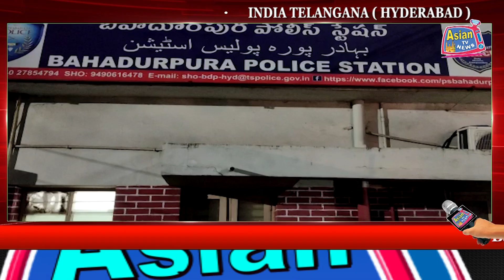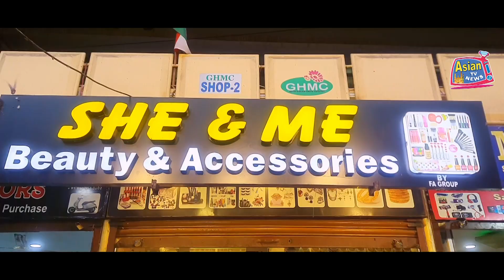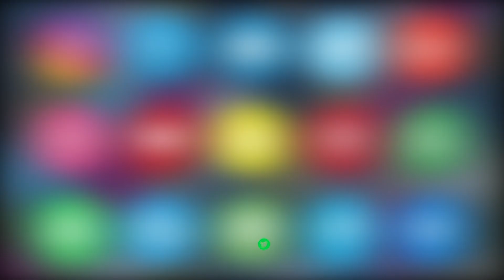Babu Khan Ka Hua Qatal | Behan Aur Bachaun Ka Ro Ro Kar Bura Haal | Bahadurpura P.S Limit